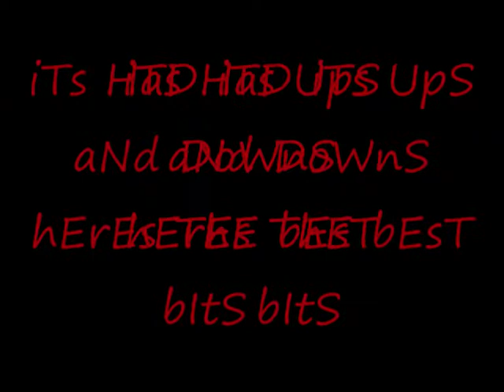Seven Year Horses Celebration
woot so i was meant to make this video yesterday as my birthday is on november the 23rd but didnt get time, had a gr8 day had bounty shod and went on a great hack.

so this video has a few clips and pics, the highlights of my seven years riding as i started when i was ten towards the end of november i believe.

it has been a roller coaster ride but all worth it. ive had two ponies pye the chestnut section c  and my current warmblood pony bounce (the bay.)

ive looked after pikeys horses and olympia horses, broken bones, had fall outs, changed stables and had great opputunities, as im currently at college studying horse management which i unfortunately am not happy with due to circumstances but might take my places at the british racing school in march.